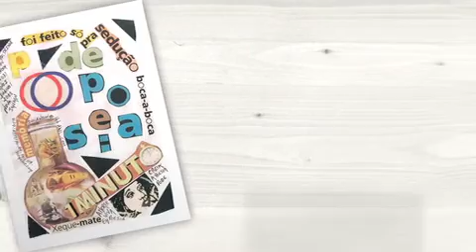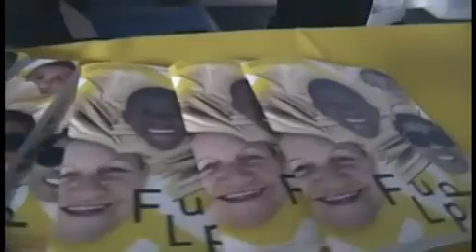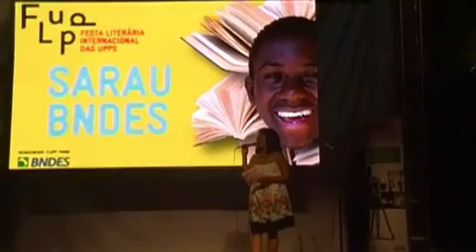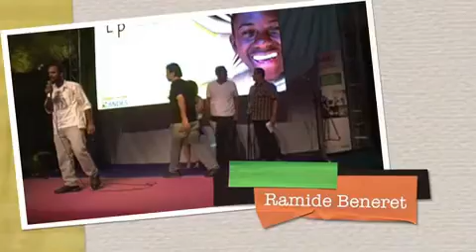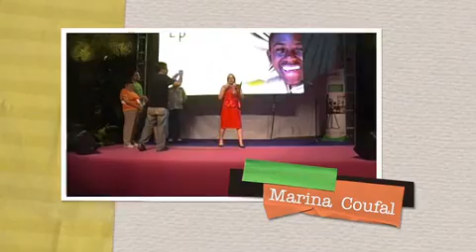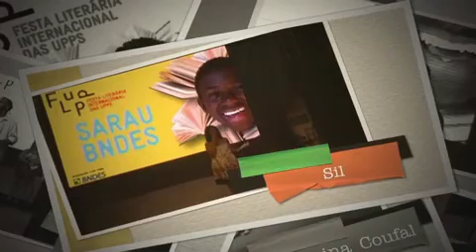Na Flupp com os poetas da baixada fluminense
A literatura da Baixada Fluminense encerrou a terceira noite da Flupp. Com os poetas do Encontro de Poetas & Afins, Gambiarra Profana, Pó de Poesia entre outros ecoaram sua arte pelo Rio de Janeiro, diretamente do alto do Morro dos Prazeres.

Sob a Lente de André Luz, edição de Sergio-SalleS-oigerS tendo o "Erro de Português" de Fabiano Soares da Silva e Sergio-SalleS-oigerS como trilha sonora.